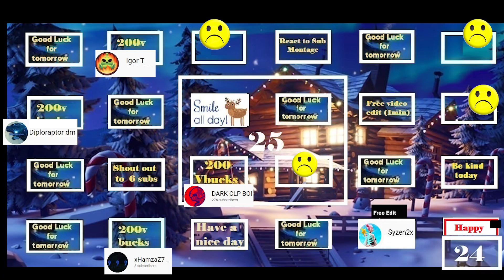December 25th 2021 Fortnite Item Shop Prediction / Fortnite Item Shop Prediction December 25 2021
December 25th 2021 Fortnite Item Shop Prediction

I provide you with a daily Fortnite Item shop prediction, Todays fortnite item shop prediction is  for December 25th 2021.  Item Shop tomorrow

Discord Crab#8623

December 25 Item shop prediction, Higest chance for travis